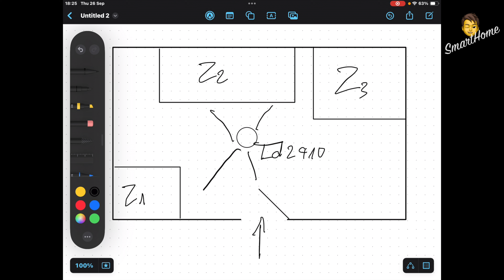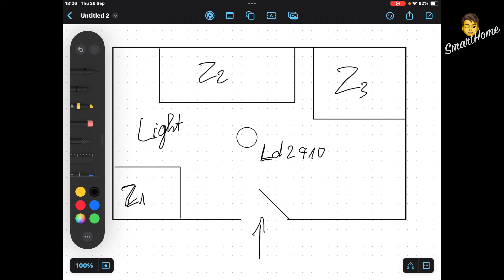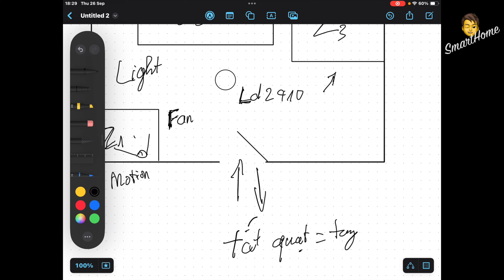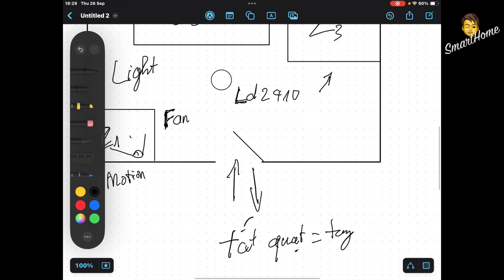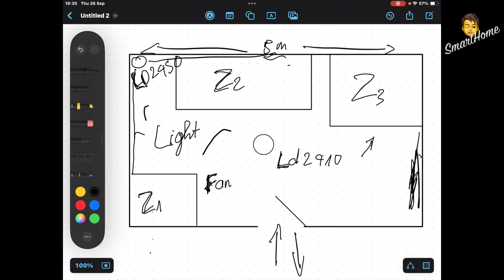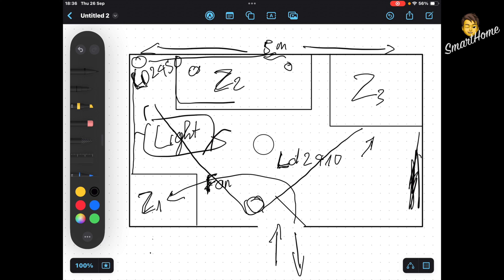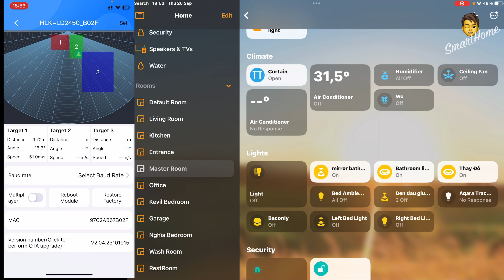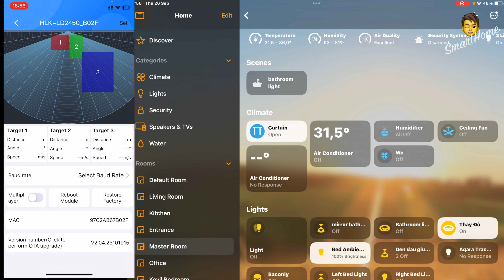Chia sẻ cách sử dụng cảm biến hiện diện, phân vùng, cách mình kết hợp nó để sử dụng tốt hơn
Việc sử dụng cảm biến nào sẽ tuỳ thuộc vào mục đích và tính chất của từng loại cảm biến, cũng như công nghệ bên trong của con cảm biến. Đây chỉ là 1 ví dụ sử dụng thực tế của mình, hi vọng có thể giúp các bạn có thêm ý tưởng để áp dụng vào nhà các bạn.